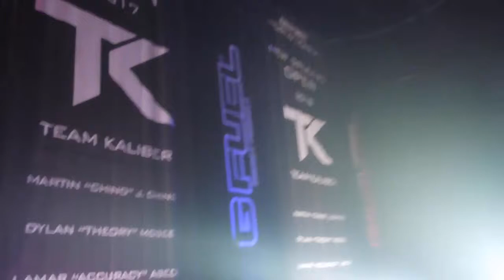CWL Atlanta Open Day 1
Music Credits-